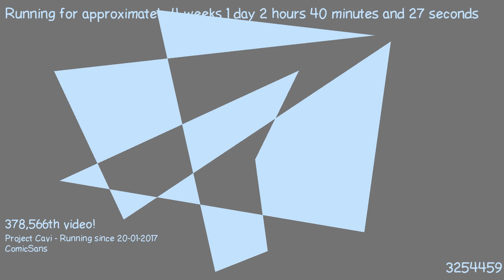1487465082 - Webdriver Cavi - H2